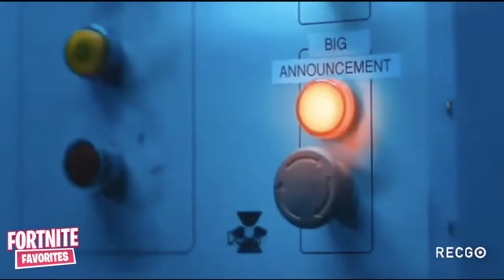Twitch Streamers *REACT* to Ninja Leaving for Mixer!